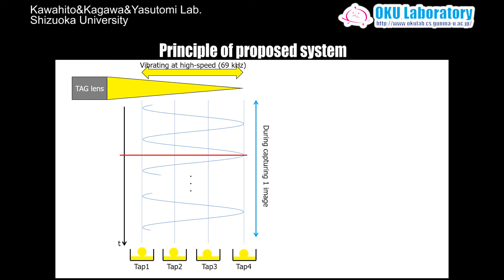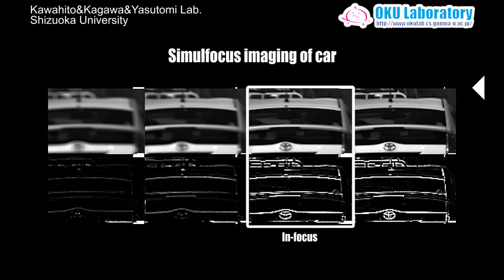Simulfocus Imaging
This video demonstrates a new imaging method of quasi-simultaneous
multi-focus imaging named simulfocus imaging by
 synchronous control of a special imager with arbitrary multi-exposure
and quasi-simultaneous multi-image capturing function called 4-
tap lock-in pixel image sensor, and an ultra fast focus tunable liquid
lens called TAG lens.
Since this imaging is done optically, the images are acquired directly and no reconstruction process is required. There are similar techniques called holography and light field that can measure multiple images of the focus simultaneously, but these techniques require a software to synthesize an image of a specific focus from the measured information. In contrast, the simulfocus imaging technology directly captures each image optically, allowing the camera to acquire images by itself, making it more suitable for use in factories.

この動画は，ピントが異なる複数の画像を同時に撮影できる技術であるSimulfocus Imagingにより撮影した結果を示しています．この動画では，4箇所の異なるピント位置の画像をほぼ同時に撮影しており，一番左の画像はピント位置が最もカメラに近く，右に行くに従ってピント位置が遠くなっています．Simulfocus Imagingは，複数の画像を異なるタイミングで多重露光可能なマルチタップロックインピクセルイメージセンサーと，非常に高速に焦点距離を振動させられる液体レンズであるTAGレンズを利用することで実現されています．
この撮像は光学的に行われるため，各画像は直接取得され，再構成処理を必要としません．似たような技術として，すべてのピント位置の情報を同時に測定できるホログラフィやライトフィールドと呼ばれる技術がありますが，これらの技術では測定した情報から特定の焦点の画像を合成するためのソフトウェア処理が必要となります．これに対し，Simulfocus Imaging技術は各画像を光学的に直接取得するため，カメラ単体で画像を取得することができ工場などでの使用により適しています．

群馬大学理工学部電子情報理工学科
奥研究室